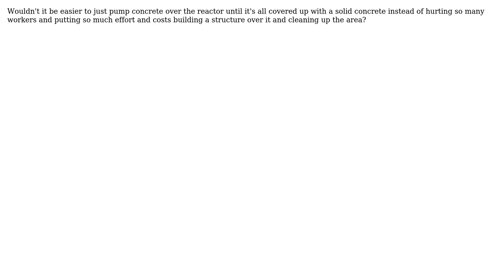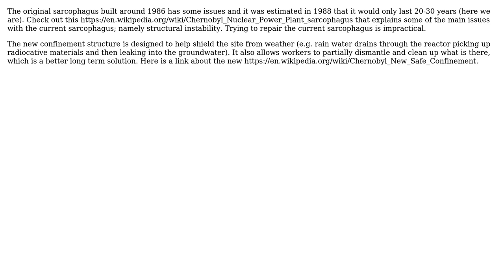Why did they build a sarcophagus over Chernobyl instead of pouring concrete over the building?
Engineering: Why did they build a sarcophagus over Chernobyl instead of pouring concrete over the building?

With thanks & praise to God, and with thanks to the many people who have made this project possible! | Content (except music & images) licensed under CC BY-SA | Music | Images & others | With thanks to user willpower2727 user Wallace Park user Ronen Festinger and the Stack Exchange Network Trademarks are property of their respective owners. You are responsible for your own actions.